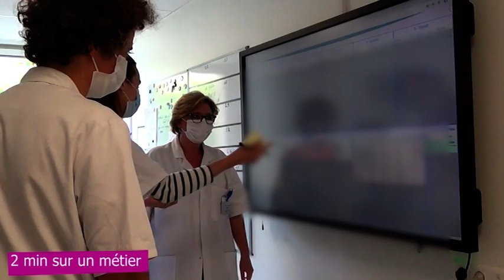Coordinatrice paramédicale de pôle - Hôpitaux Saint-Joseph Marie-Lannelongue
Découvrez le métier de coordinatrice paramédicale de pôle par Karen, au sein des Hôpitaux Saint-Joseph Marie-Lannelongue.